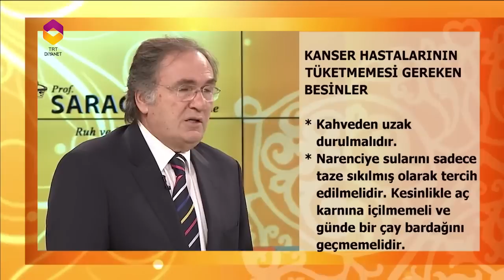Kanser Hastalarının Tüketmemesi Gereken Besinler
İbrahim Saraçoğlu ile Ruh ve Beden Sağlığı - Kanser Hastalarının Tüketmemesi Gereken Besinler - TRT DİYANET